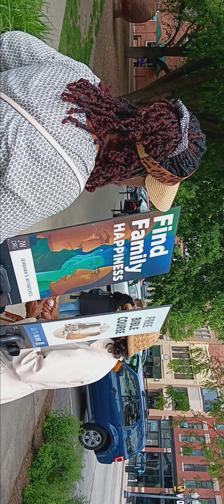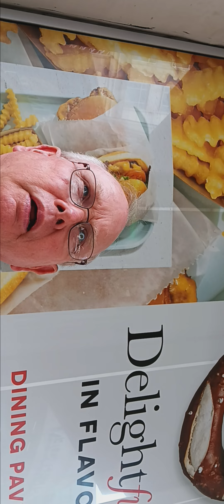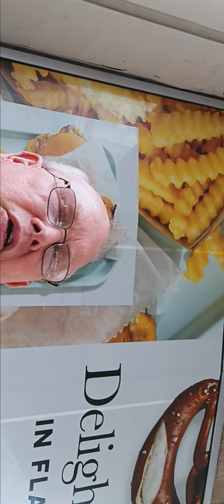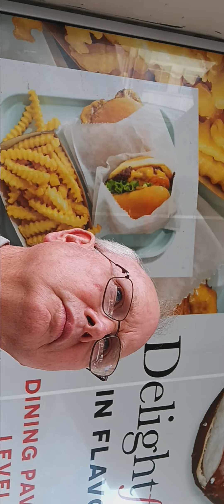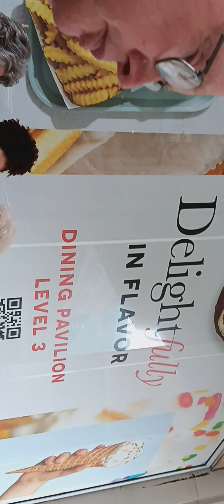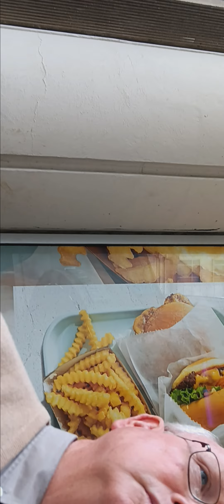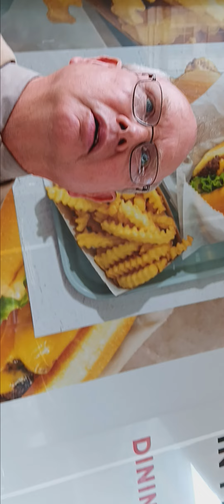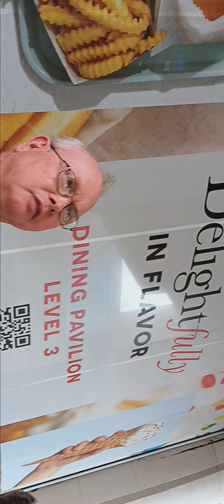King Black Jew : BE WISE AS A SERPENT AND HARMLESS AS A DOVE!!! A MUST SEE VIDEO!!!